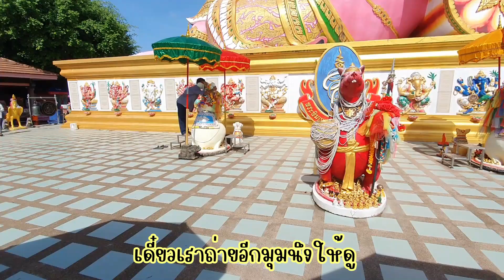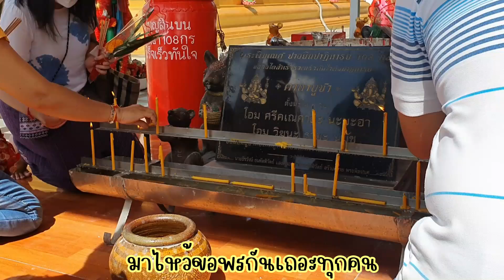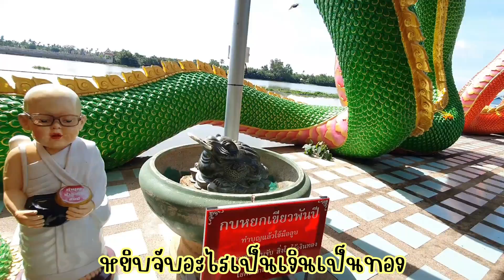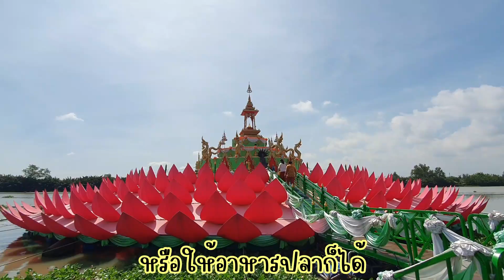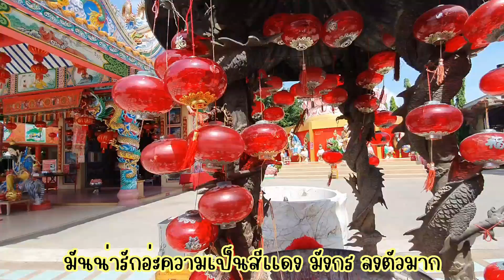VLOG เที่ยววัดสมาน🐘🏵️(ไหว้ปู่พิฆเนศ,เที่ยวเเบบสายมู,ให้อาหารน้องช้าง,ให้อาหารน้องนกพิราบ)🐘🏵️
*ฝากติดตามช่องเราด้วยน้า*😘
About trip🎀👇🏻
1.)👉🏻วัดสมานรัตนาราม🛕จ.ฉะเชิงเทรา
🐘ค่าให้อาหาร 1 ตะกร้าของน้องเปาเปา🍌 ตระกร้าละ 50 บาท
🎵เพลงในคลิป👇
~~Roa Music~~